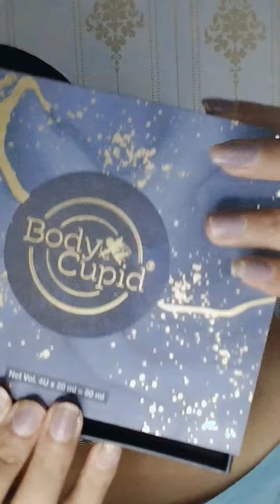affordable perfume wow bodycupid fragnance